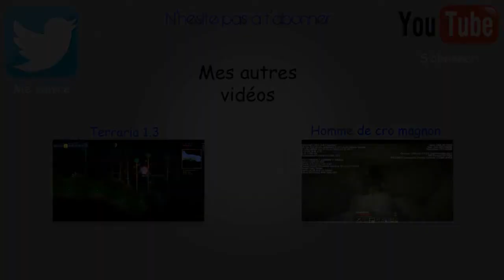Revanche de clementinnos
Salut tous le monde ici jixon pour notre combat entre clémentinnos est moi sur l'île maudite.